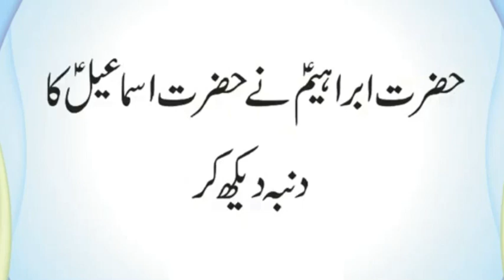Sab Se Pehle Kis Ne Allahu Akbar, Subhan Allah, Alhamdo Lillah Kaha Aur Kion?| Urdu & Hindi Riddles